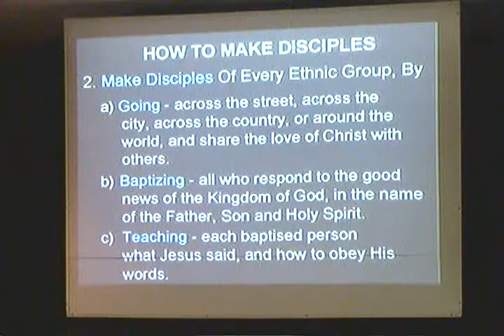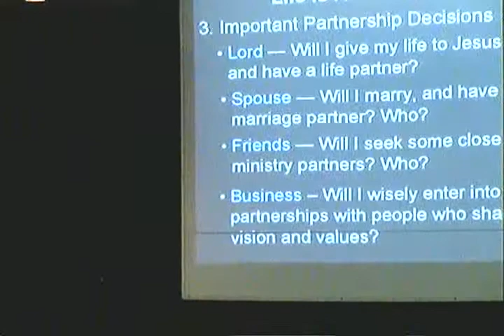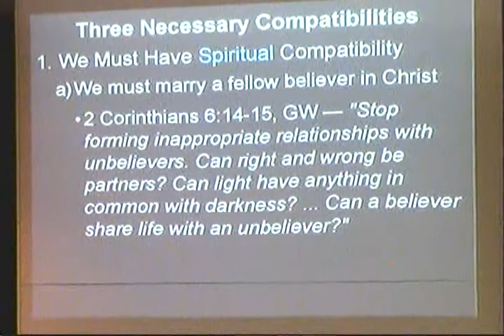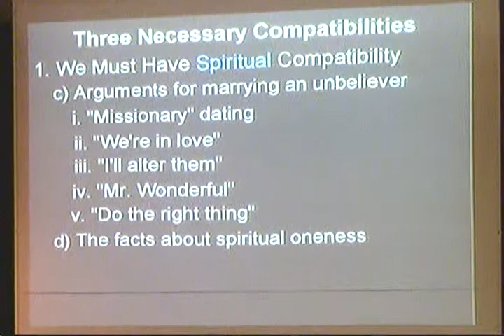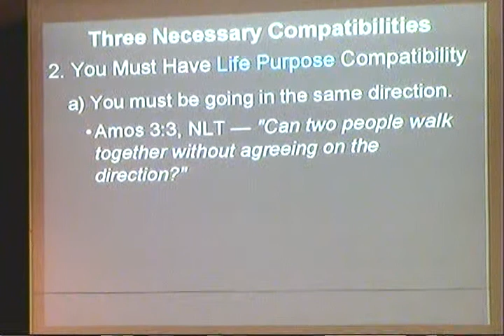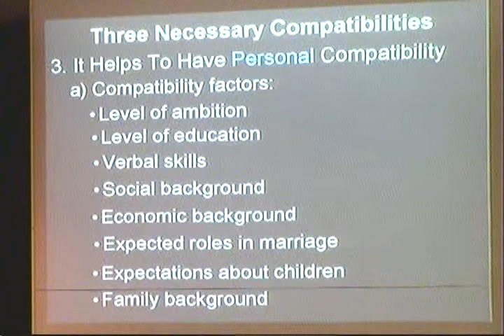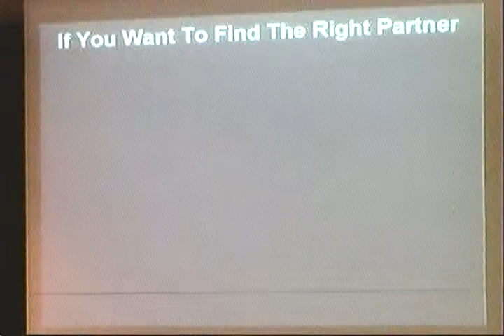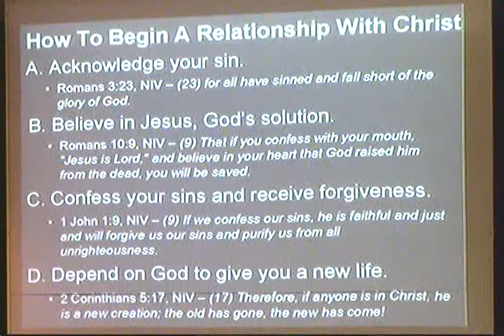Comment faire des disciples - Ch 4 - David Hibbert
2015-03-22 - Comment faire des disciples - Ch 4 - Compatibilité: Comment choisir des partenaires.

How To Make Disciples - Pt 4 - Compatibility: How To Choose Partners

In this session, David Hibbert explains that when Jesus made disciples, He chose each one personally, based on how effectively they could work as partners for the sake of the gospel of the Kingdom. In the same way, we need to learn how to choose and connect with those who God is personally giving us to disciple. Using principles from the "partnership" of marriage, David reveals how to choose partners in business, friendships, and in discipling relationships. Very practical.